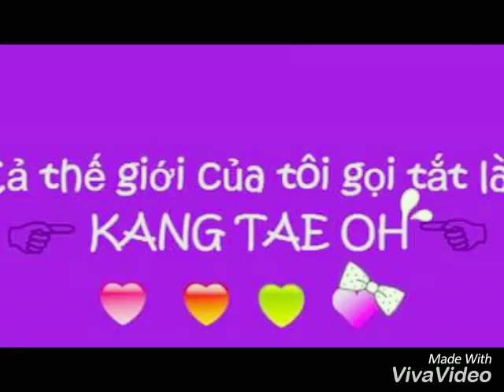KANG TAE OH - From My Heart video